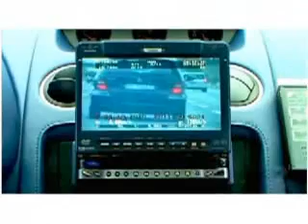italy police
new italy police cars chack it out!!